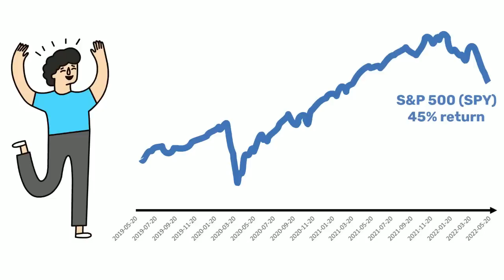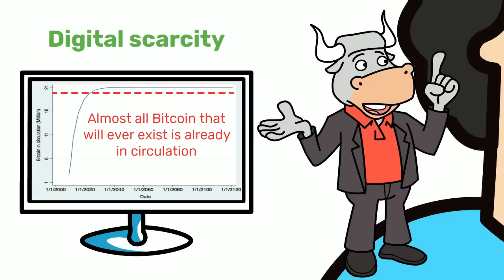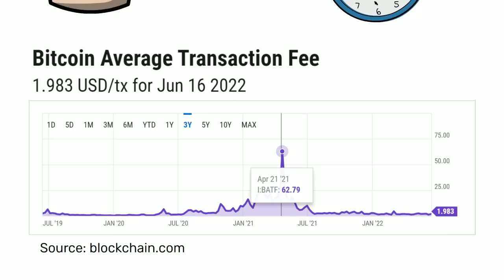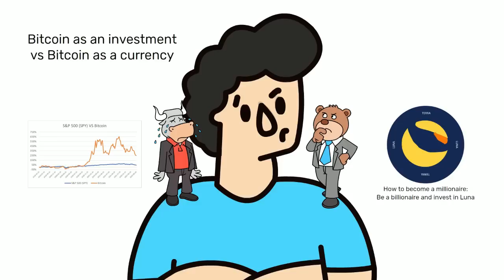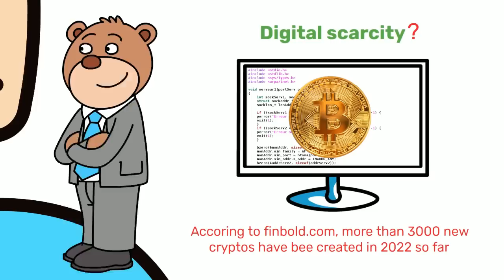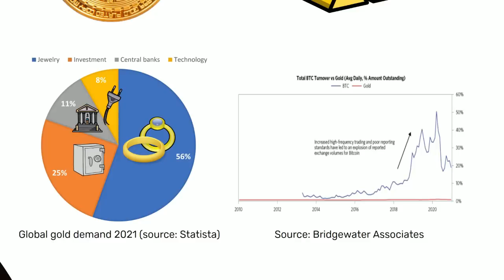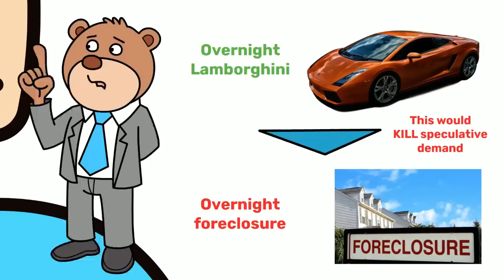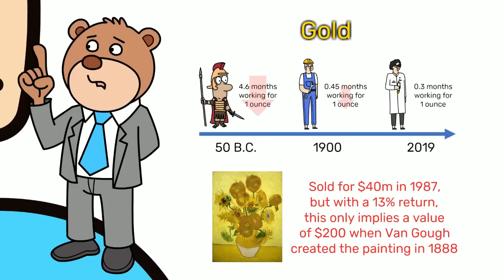Bitcoin: A Long-Term Buy?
Bitcoin has been one of the most lucrative investments to be in during the last few years, but will it continue to be so, say, in the next 5-10 years? A Bitcoin Bull and a Bitcoin Bear battle it out.

How the calculation on gold was made:

50 B.C. yearly salary (Caesar legionnaire) = 225 silver denarii = 9 aureus = 2.6 ounce of gold
1900 average American yearly salary = 40/59 * $675 (40-hour week) = $458

50 B.C. price of 1 ounce of gold = 12/2.6 = 4.6 months of work
1900 price of 1 ounce of gold = $20.7 = 0.45 months of work
2019 price of 1 ounce of gold = $1,393 = 0.25 months of work